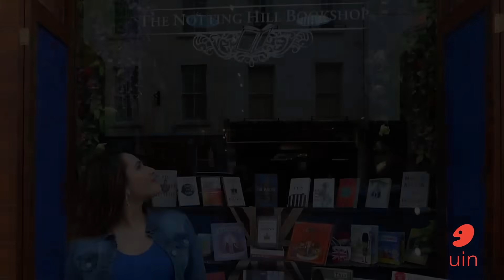Soak in the Fun & Colorful Block in London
A Day in Notting Hill
Notting Hill may be London’s most popular neighborhood. (Thank you, Julia Roberts and Hugh Grant!) The whole West London neighborhood is abounding with creative, bohemian energy that’s no doubt fostered in part by the neighborhood’s iconic painted houses, abundant antique stores and bookshops. Here’s where to go to discover London's funniest and the most colorful Block. Join uin on a walking tour of Notting Hill and soak in fun and color.